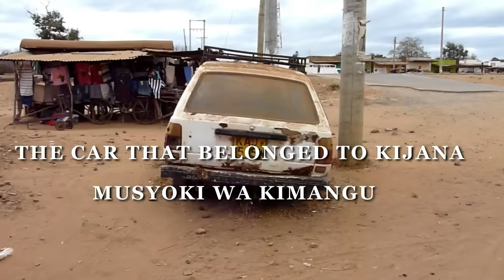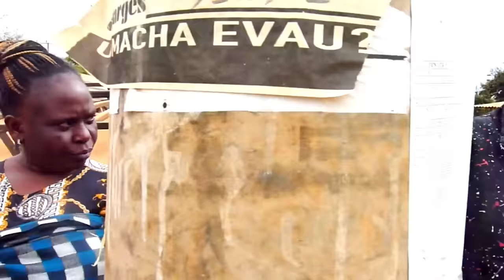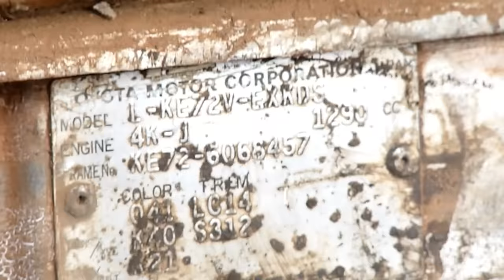We found the Car that killed kijana musyoki and who owns it.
The man who who owns kijana musyoki car.